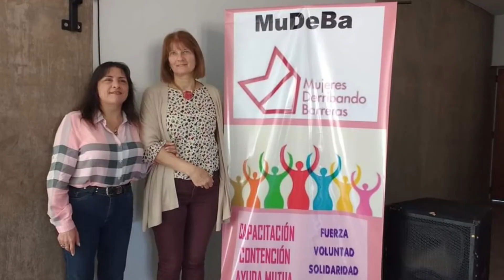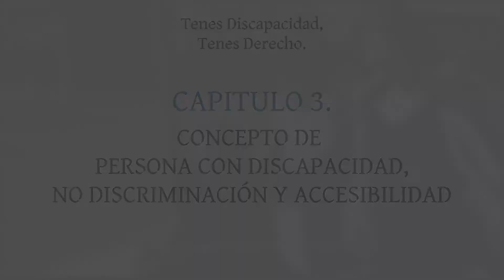Persona con Discapacidad, No Discriminación, Accesibilidad [Cap.3] Tenes discapacidad, tenes derecho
00:00 Telón Tiempo Compartido
00:41 Telón: Tenes discapacidad, tenes derecho.
01:02 Capítulo 3: Conceptos de Persona con Discapacidad, No Discriminación y Accesibilidad

Seguimos con este ciclo titulado "Tenés Discapacidad, Tenés Derecho", a cargo de Gabriela Troiano, militante en derechos de personas con discapacidad. La idea de este ciclo es poder desmenuzar los derechos plasmados en la Convención sobre los derechos de las personas con discapacidad.

En este tercer capítulo, Gabriela Troiano nos hablará sobre los artículos 1, 2 y 3 de la Convención, vinculados a los conceptos de Persona  con Discapacidad,  No Discriminación y Accesibilidad.

👉 Más información sobre la "Convención INTERNACIONAL sobre las Personas con Discapacidad"

👉 Más información sobre la "Convención sobre las Personas con Discapacidad en ARGENTINA"